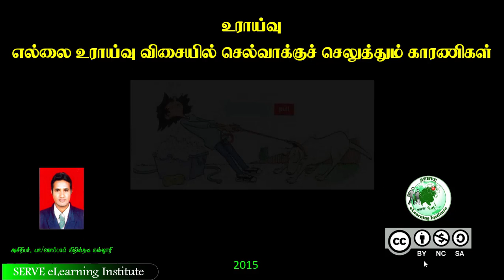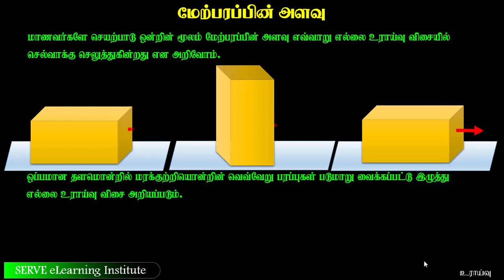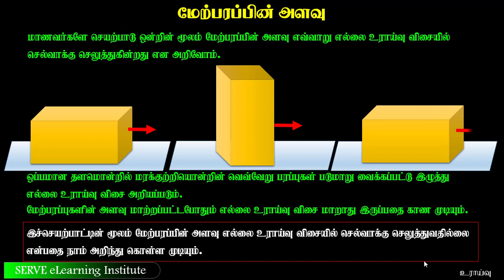5 3 3 உராய்வு விசையில் செல்வாக்குச் செலுத்தும் காரணிகள்